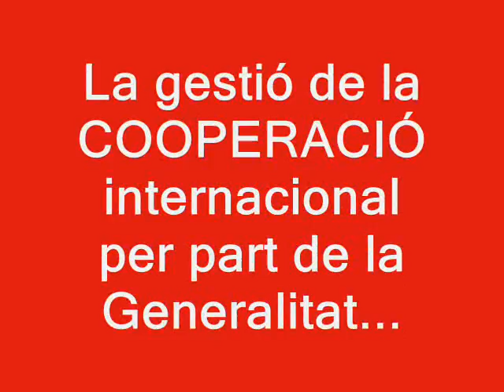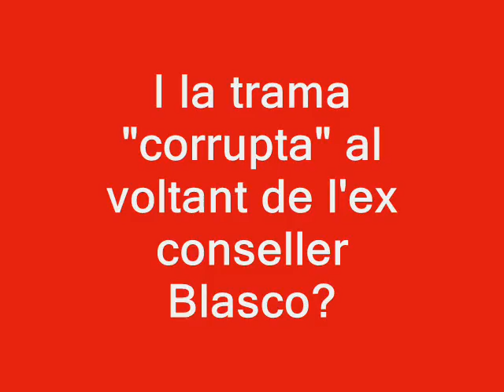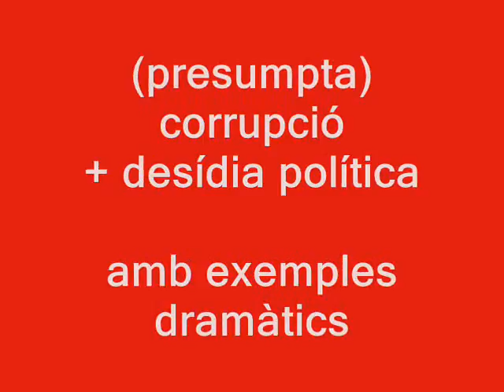A qui va enganyar l'ex conseller Roger Rabbit? A la cooperació internacional.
La coordinadora d'Esquerra Unida, Marga Sanz, i la diputada Marina Albiol pregunten al president de la Generalitat sobre la trama de corrupció en la gestió de cooperació internacional al voltant de l'ex conseller Rafael Blasco. En lloc de respondre, el Consell de nou 'trau balons fora' i critica a l'oposició per "voler danyar la imatge" del País Valencià.

Ple de les Corts del 7 de marça de 2012